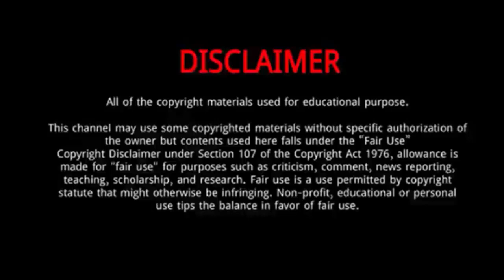Richie McCaw || Everything You Need To Know About Richie McCaw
Richard Hugh McCaw ONZ is a retired New Zealand rugby union player. He captained the national team, the All Blacks, in 110 out of his 148 test matches, and won two Rugby World Cups. He is the most capped test rugby player of all time, and has won the World Rugby player of the year award a joint record three times.
Born: December 31, 1980 (age 38 years), Oamaru, New Zealand
Height: 1.87 m
Career end: 2015
Spouse: Gemma Flynn (m. 2017)
Position: Flanker
Children: Charlotte Rose McCaw